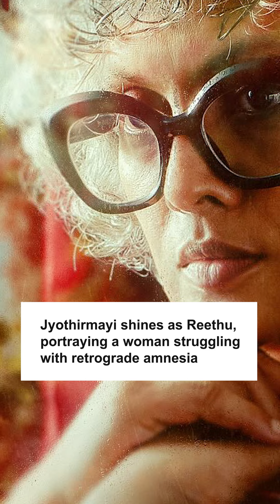Amal Neerad's Bouganvillea A Gripping Psycho-Thriller With Steller Performances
AmalNeerad's Bouganvillea A Gripping Psycho-Thriller With Steller Performances